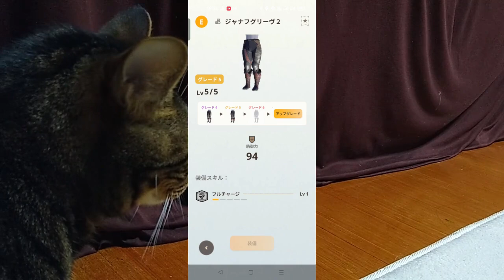モンスターハンターNOW(ディアブロス亜種★５一人でソロ攻略)Monster Hunter NOW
今回は砂漠の咆哮ディアブロスのイベント時にエラーが起きる事故があったための追加イベントが12月3日
そのためにディアブロス亜種を一人で狩るための動画
開始時にSPゲージの残量などにより攻略の仕方はかわってくると思いますが武器や防具も掲載しましたので参考までに